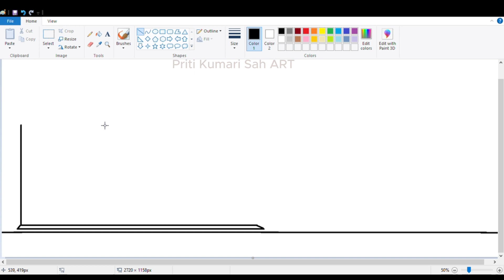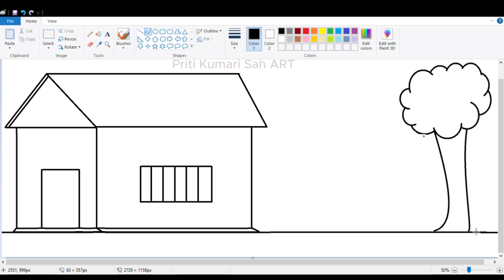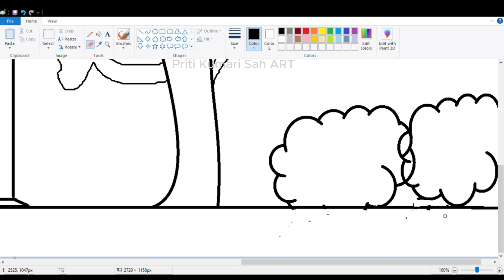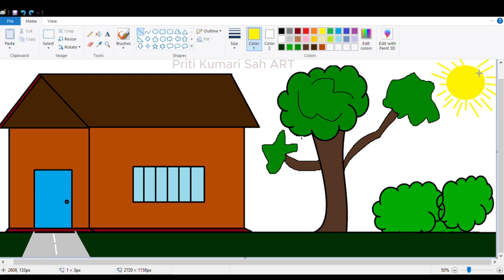How to draw Beautiful Village house drawing in Ms paint step by step || Village house drawing easy.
how to use 3d paint in computer
ms paint drawing morning
paint program drawing
computer me painting ideas
drawing for girls beautiful and easy
how to draw painting in laptop
computer drawing easy
paint program drawing
beautiful painting drawing
how to draw a simple home drawing in Ms paint step by step.
how to draw a Beautiful home drawing in Ms paint.
how to draw easy house drawing in Ms paint
how to draw easy home drawing on computer.
 easy home drawing on computer using Ms paint.
easy house drawing in Ms paint.
how to draw Beautiful home drawing in Ms paint.
how to draw Beautiful house drawing on computer
how to draw a home with Ms paint.
Ms paint drawing step by step easily.
Ms paint drawing beautiful house drawing.
drawing in Ms paint
how to draw on house using Ms paint
how to draw home
house drawing on computer Ms paint
how to draw on house use paint
painting drawing computer
house drawing in computer paint
how to draw Beautiful house in computer using Ms paint
how to draw simple house drawing